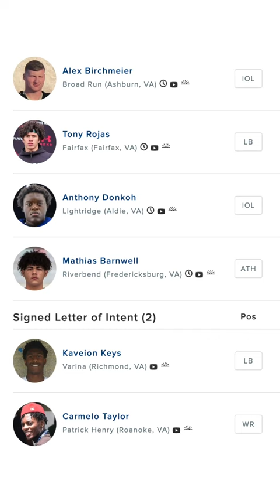Penn State RUNS Virginia 😎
Penn State football recruiting 6 of the top 10 players from the state of Virginia this last cycle, and with both Virginia and Virginia Tech in rebuilding mode, the Nittany Lions and James Franklin stand to benefit from talent willing to come north.